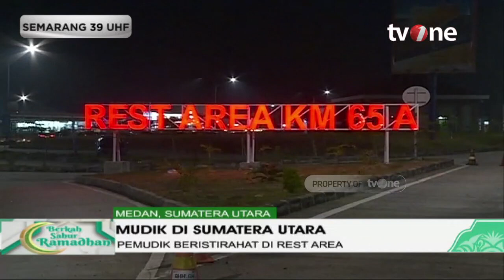Sejumlah Pemudik di Sumatera Utara Manfaatkan Fasilitas Rest Area | Berkah Sahur Ramadhan tvOne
Berkah Sahur Ramadhan, - Sejumlah Pemudik di Sumatera Utara Manfaatkan Fasilitas Rest Area | Berkah Sahur Ramadhan tvOne

BERKAH01